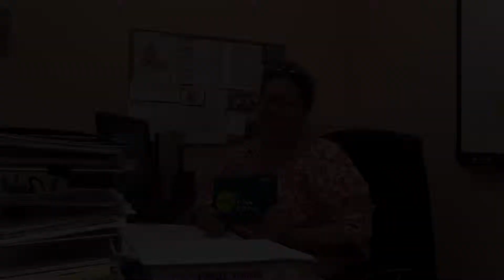Meals on Wheels Kane Center Martin County FL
I volunteered to produce this video for Meals on Wheels in Martin County, FL. It was one of the funnest and most rewarding projects! Very kind and compassionate individuals truly making a difference.
Meals on Wheels, more than just a meal,  it's a lifeline!